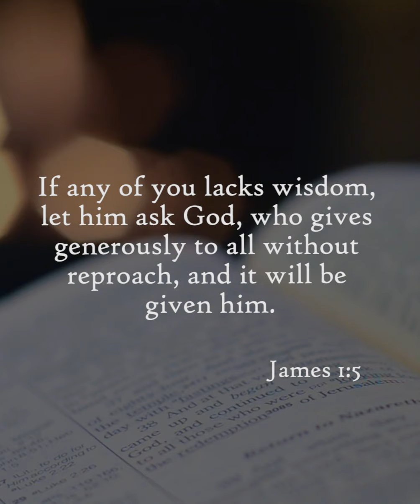NABIKTIMA KA NA BA NG PAKIPOT PA SA UMPISA? YUN PALA BIBIGAY DIN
ANO ANG DAPAT GAWIN? WATCH THIS